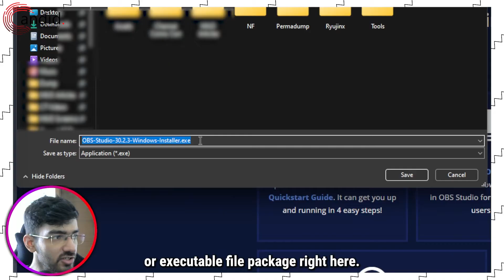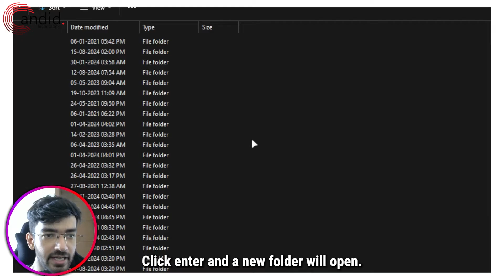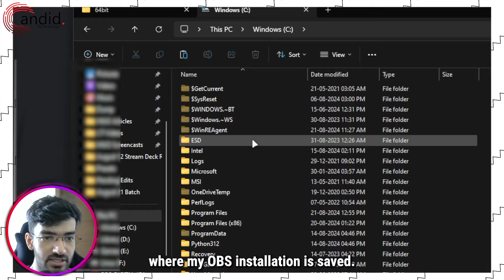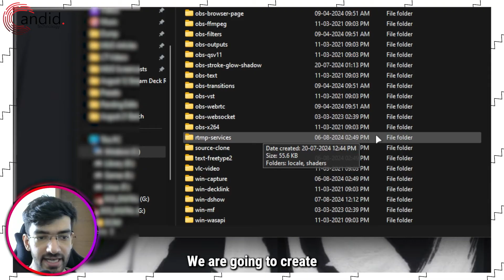How to fix Stream Deck and OBS Studio Connection error? | Candid.Technology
Here is how to fix Stream Deck and OBS Studio Connection error. for more guides and tech explainers, reviews, lists, comparisons and more tech-related stuff.